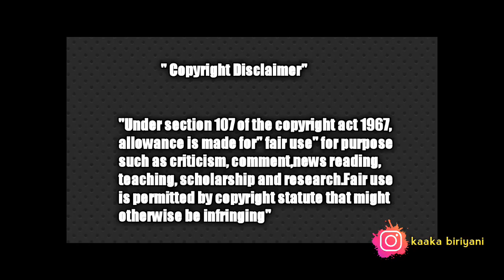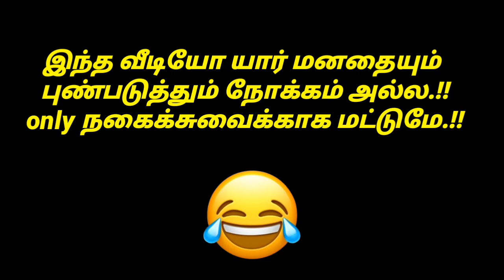மொக்கை வாங்கிய ரவுடிபேபி சூர்யா | rowdy baby Surya vs vanakamungo sheela marriage prank troll video